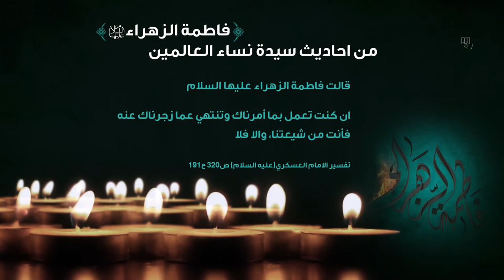من احاديث سيدة نساء العالمين الزهراء (عليها السلام) | الحديث الثالث عشر